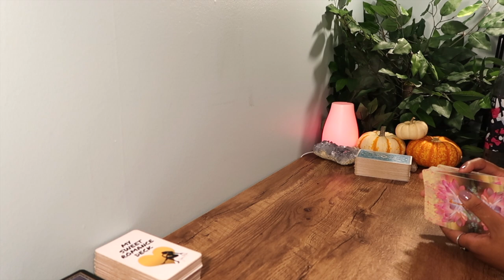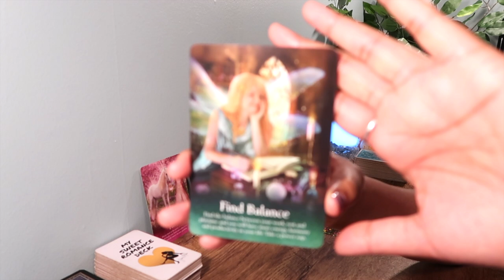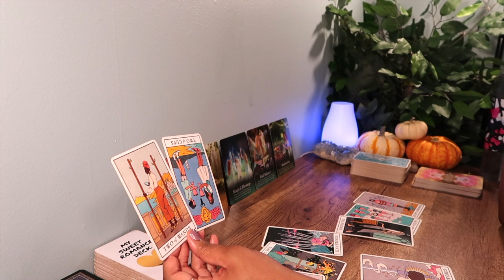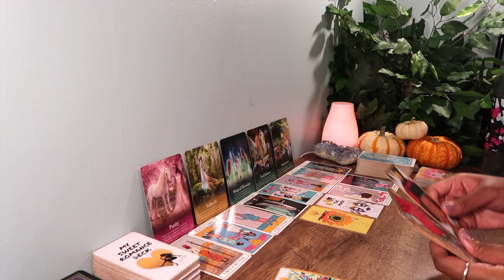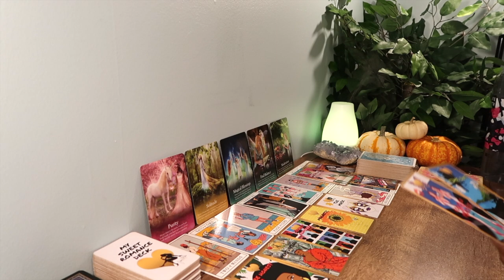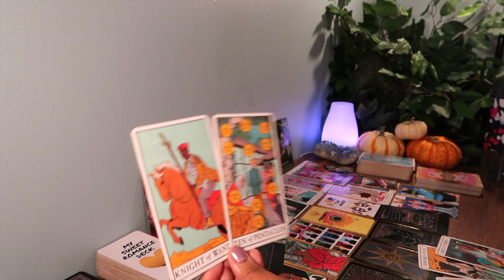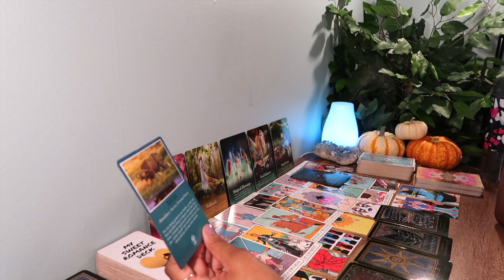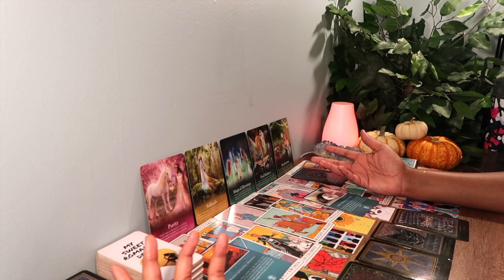CAPRICORN💫 "Fear Based Decisions.."😓 November 8th 2020 - 11/15/20 Weekly Zodiac Tarot Reading